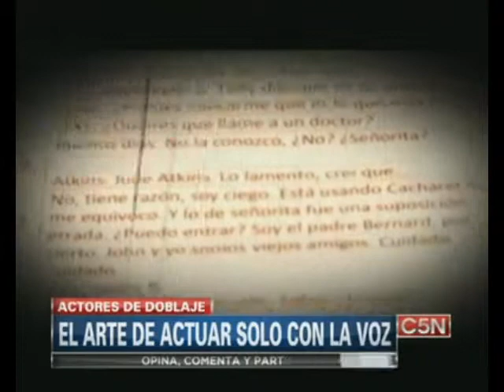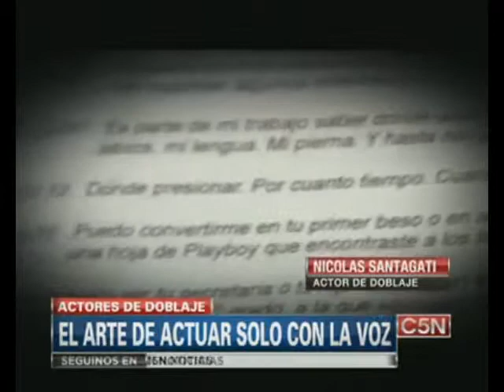Actores de doblaje - Reportaje C5N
Nota de C5N sobre los actores de doblaje.